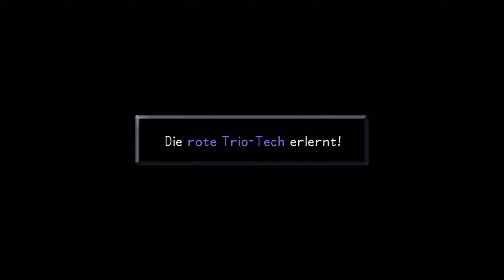#11 Das Schlüsselloch des Dschungels ● Kingdom Hearts: Final Mix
Let's Play Kingdom Hearts: Final Mix (PS3)
Folge 11: Das Schlüsselloch des Dschungels

Mit etwas mehr Vorbereitung schaffen wir diesen Bosskampf dann auch.